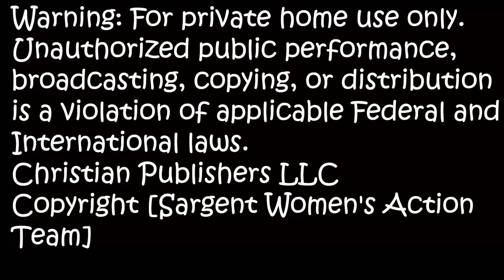2021 Cricket County Front Porch Christmas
Warning: For private home use only.
Unauthorized public performance, broadcasting, copying, or distribution is a violation of applicable Federal and International laws.

Christian Publishers LLC
Copyright [Sargent Women's Action Team]